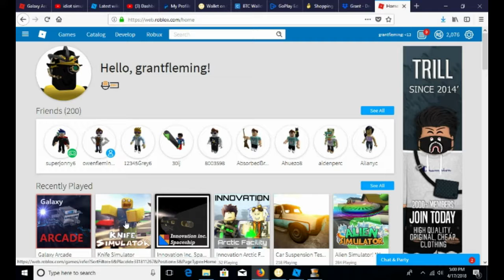Knife SIM.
i must asasinate every one